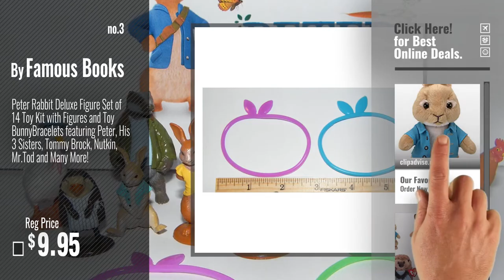Top 10 Peter Rabbit Cottontail [2018]: TY Peter Rabbit Plush - COTTONTAIL RABBIT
Black Friday / Cyber Monday TY Peter Rabbit Plush - COTTONTAIL RABBIT by TY BEANIE BABIES

Black Friday / Cyber Monday TY Peter Rabbit Collection - Cottontail - Flospy - Mopsy - Peter Rabbit - Mrs Tiggy by TY-Plushes

Black Friday / Cyber Monday Peter Rabbit Deluxe Figure Set of 14 Toy Kit with Figures and Toy BunnyBracelets featuring by Famous Books

Black Friday / Cyber Monday Gund Classic Beatrix Potter Peter Rabbit Stuffed Animal Plush 6.5-Inch with The Tale of by Hug the Belly

Black Friday / Cyber Monday Beatrix Potter Peter Rabbit Plush Stuffed Animal by Eden

Black Friday / Cyber Monday Peter Rabbit Lily Bobtail Beans Plush by Nickelodeon

Black Friday / Cyber Monday Peter Rabbit Deluxe Party Favors Goody Bag Fillers Set of 14 with Figures and Toy by Famous Books